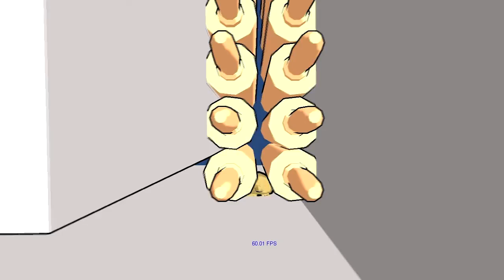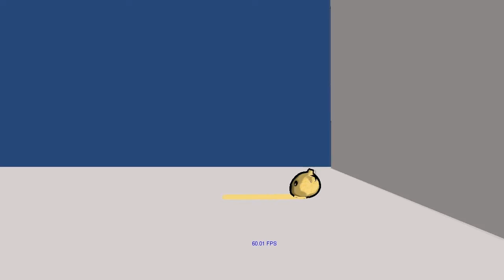Progress on Doughboy, indie android game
Some new stuff.
Might be making weekly videos for this from now on, I'll see.
It might even be updated when you see this video!